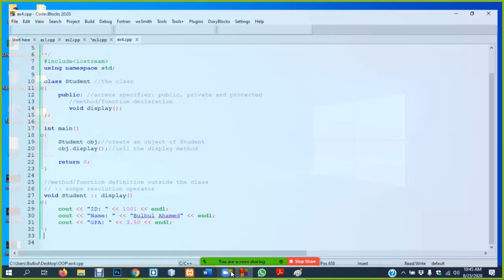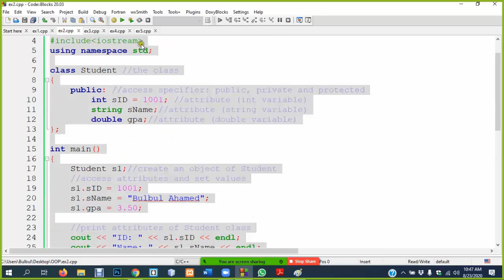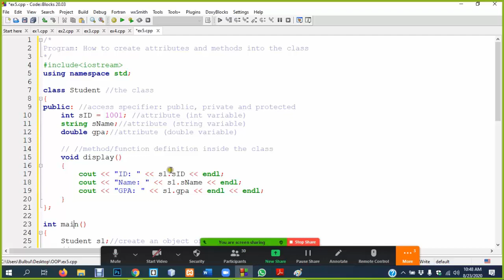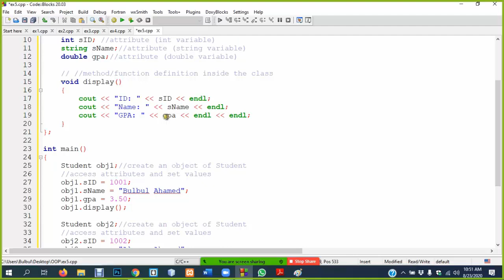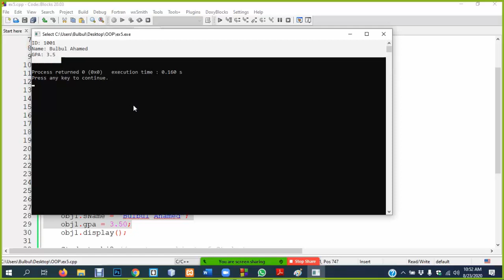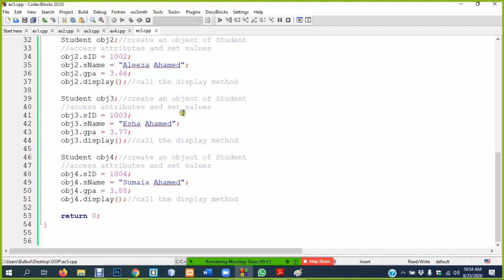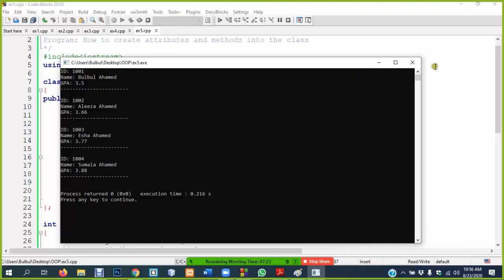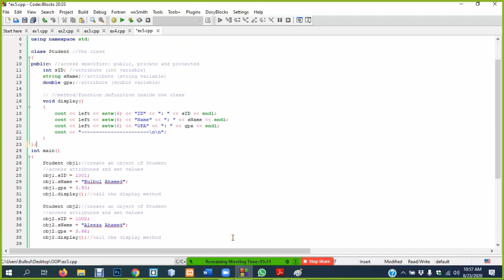class with attributes & method in C++ (function defined inside the class)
In this lecture, you will learn:
1. How to add attributes(variables) and method(function) to a class?
2. How to define a function inside the class?
3. How to call the method?
4. How to format output using setw and left manipulators?